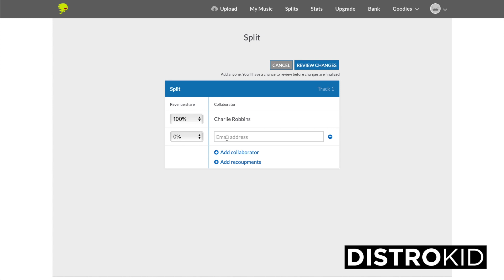Charlie Robbins - A Place to Breathe Q&A